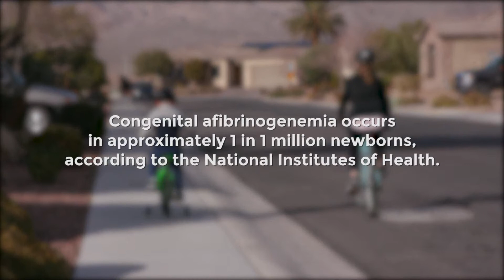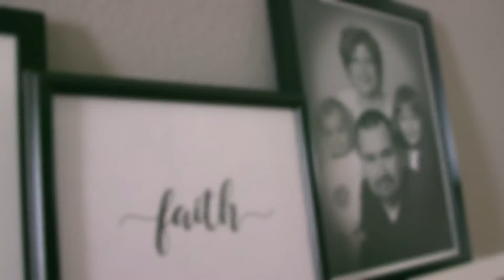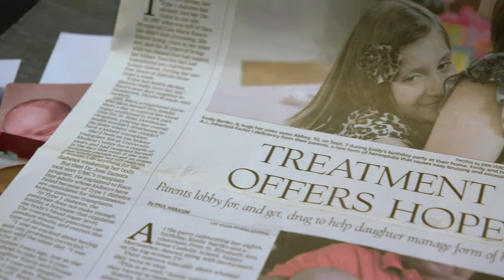Emily Bartko's Story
Ten years ago congenital afibrinogenemia patient Emily Bartko and her family went to Washington, D.C., to advocate for access to care. Today 13 year old Emily is living the life of a typical American teen.